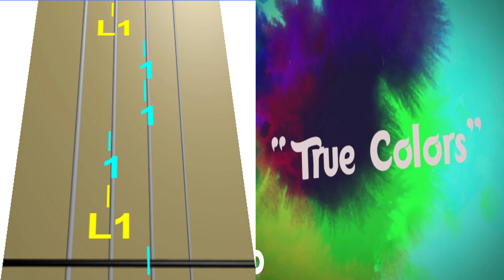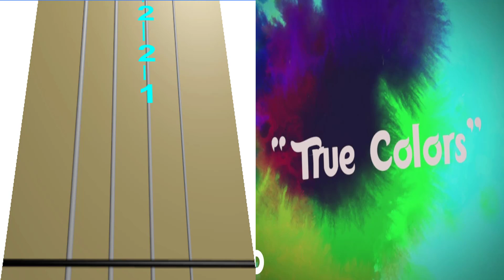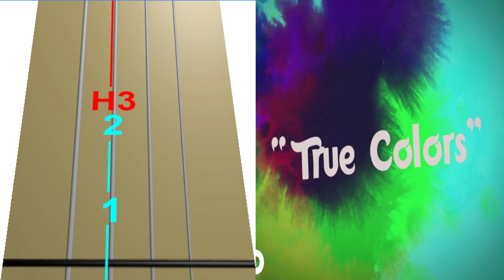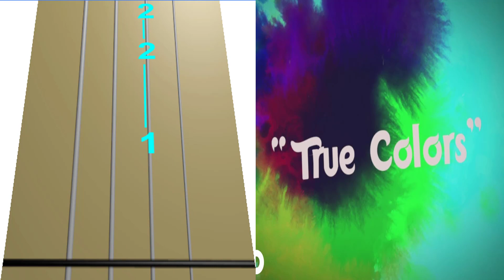True Colors en Violín|How to Play,Tutorial,Tab,sheet music,Como Tocar|Manukesman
♫ en este tipo de vídeo podrás encontrar como tocar tus canciones favoritas en violín, utilizando un método de aprendizaje total mente estilizado, mas aparte si visitas el canal podas encontrar muchísima variedad de vídeos con los que puedes enseñarte a tocar tus canciones favoritas ♫
♫ in this type of video you can find how to play your favorite songs on violin, using a fully stylized learning method, but apart if you visit the channel you can find a lot of videos with which you can teach you to play your favorite songs ♫